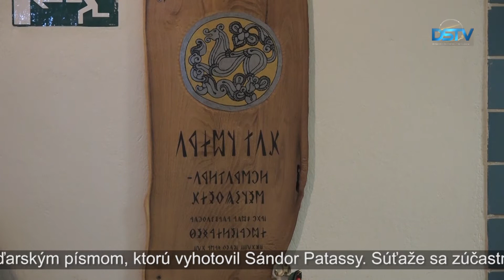Krátke správy – 3. 5. 2019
Do skrášlenia prostredia pri príležitosti Dňa zeme sa zapojilo vyše 250 študentov Strednej zdravotníckej školy; desaťdielny program umeleckej pedagogiky uzavreli výstavou obrazov vo Vermesovej vile; v Dunajskej Strede usporiadali finále súťaže staromaďarského písma západnej oblasti Hornej zeme; vo výstavnej sieni Žitnoostrovského múzea sprístupnili výstavu Fotografie – nasledujú krátke správy.